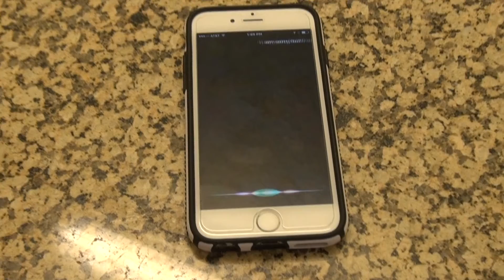Sportsdag R1a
I did some tweaking - Added a college game audio from 2010  - Tighten up a few spots.   I used the FILEs for Siri's voice... I did some EQ to make it more phone sounding.   I (can) shorten the Chip  - eating , watching the game .  But, it kind-of sets the mood.